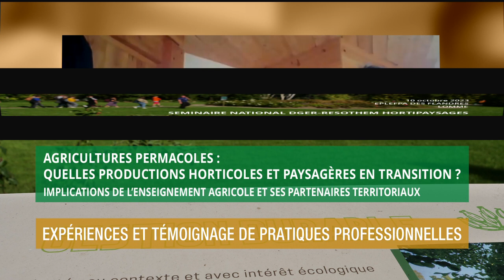Séminaire DGER Réso'them - Agricultures permacoles - Table ronde - FPCA La Cazotte